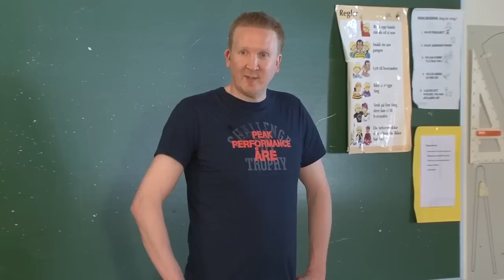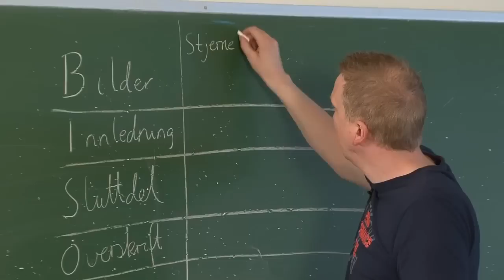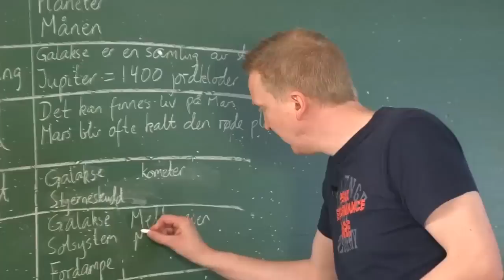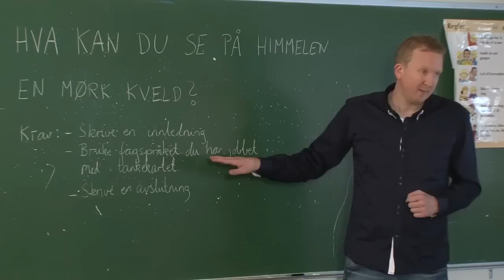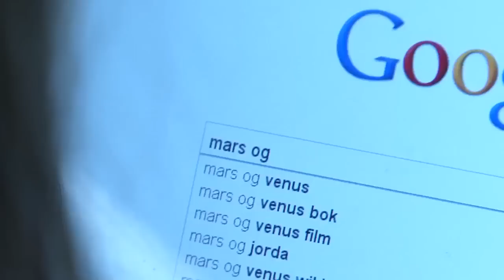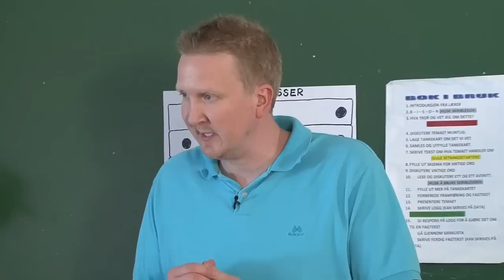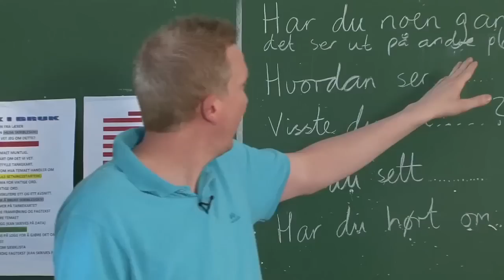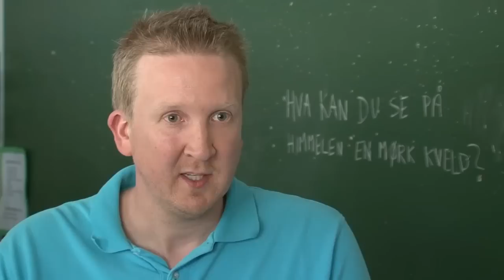Lesing og skriving i naturfag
Filmen viser et helhetlig undervisningsopplegg for 4. trinn ved Tanem oppvekstsenter i Klæbu kommune. Undervisningsopplegget går over tre dager, og filmen viser hvordan lærer Fredrik Gustavson tar elevene gjennom førlesingsaktiviteter, lesing, forberedelser til skriving og det ender opp med skriving av en fagtekst.

Temaet elevene jobber med er verdensrommet. Dette er et tema elevene kan mye om fra før. Førlesningsaktivitetene begynner derfor med å aktivere noe av denne forkunnskapen gjennom en brainstorming. Etterpå leser elevene fagteksten med BISON-blikk. Det gir en mulighet for å innlæring av nye begreper som legger grunnlaget for en bedre forståelse når elevene skal lese teksten.

I selve lesingen av fagteksten viser filmen hvordan man kan variere leseaktivitetene slik at flest mulig elever får med seg innholdet. Vi ser hvordan elevene leser teksten individuelt, hvordan læreren leser høyt for elevene og hvordan elevene leser høyt for hverandre; alt supplert med plenumsdiskusjoner og forklaring av fagbegreper.

Den tredje sekvensen viser hvordan klassen forbereder seg til å skrive en fagtekst om temaet. Læreren har laget en oppgave der elevene får bruke fagstoffet de har arbeidet med. I tillegg får elevene kriterier for hvordan teksten skal være, og de får oppgitt hvem de skal skrive til. For å gi ytterligere støtte til fagskrivingen lager klassen i fellesskap et strukturert tankekart over temaet verdensrommet.

I den siste sekvensen ser vi hvordan elevene skriver selve fagteksten. Den viser hvordan begynner med å skrive hoveddelen i fagteksten, og at de først etter å ha skrevet hoveddelen skriver innledning og avslutning ved hjelp av plenumsstyrt undervisning. I tillegg gir elevene respons på tekstene til hverandre ut fra to forhåndsgitte spørsmål.

Spørsmål til diskusjon
1. Hva er bra med dette undervisningsopplegget?
2. Hvilke fordeler er det med å ta i bruk flere ulike førlesningsaktiviteter?
3. Hva oppnår elevene ved å bruke BISON-blikk på fagteksten?
4. På hvilken måte fungerer tankekartet som støtte for skriving av fagtekst i naturfag?
5. Hva oppnår elevene ved å gi respons til hverandre?